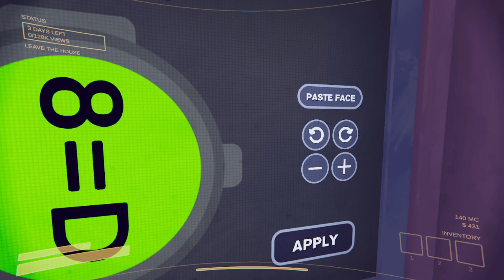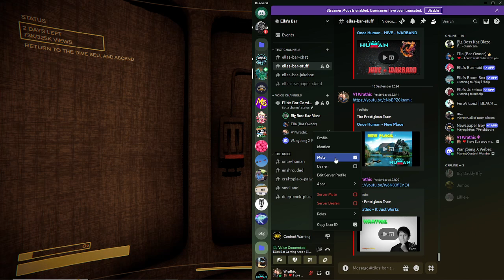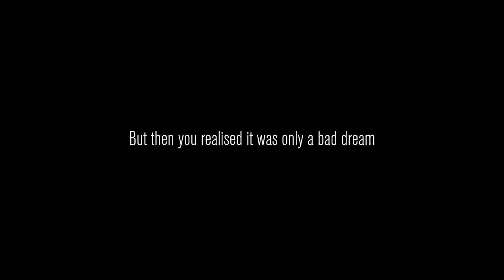Content Warning - Death Incoming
Hello everyone, this is the Prestigious Team playing on Content Warning, we enter the Old World to capture some footage of some monsters lurking there, discovered some bugs and we did have some fun times together. What we have to do is get scary footage of anything scary in the Old World, then post it on SpookTube and still try to reach a lot of viewers within 3 days. To see if the Prestigious Team can survive the Old World by watching this video. This is a LIVE recording. I promise you will get more of me.